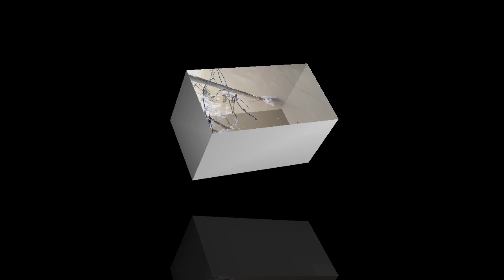కోడి పొట్టు ప్రేగులతో పీతలు వేట🦀 part1 ఎండ్రకాయపితలు|crobs |village cooking style|tribal culture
మా గిరిజన ప్రాంతాల్లో పీతలు తినాలంటే ఇలా కొండ కాలువల్లో కోడి పొట్టు ప్రేగులతో ఇలా పీతలు పడతాము... ఫ్రెండ్స్ ఈ వీడియో చూసి నచ్చితే దయచేసి మన ఛానల్ నీ సబ్స్క్రయిబ్ చేస్తారని ఆశిస్తున్నాను

content.
How to catch the crobs in hill canal
How to catch the crobs with intestine in tribal areas
How to catch the crobs with intestine hunting
How to make the crobs curry cooking style
How to make the crobs village cooking style
How to make the crobs burn the village style cooking

Keywords .
crobs village cooking style
Konda pithalu
Pithalu
Hill pithalu
eandrakaya pithalu
very tasty